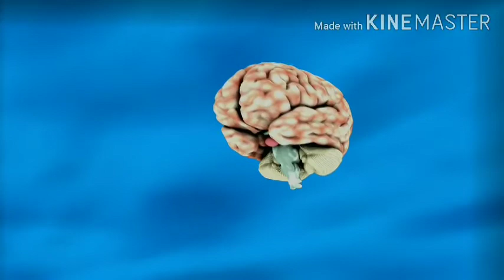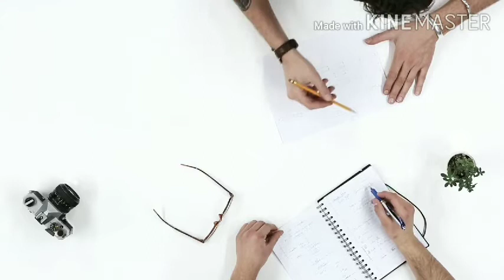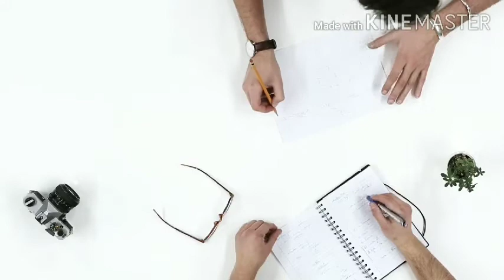डिप्रेस्शन को कैसे दूर करें |How to deal with the depression by Love your Life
This is a motivational video for people dealing with stress, depression n anxiety.

1)how to deal with depression in your daily life.
2)motivation for students
3)depression symptoms
4)depression solutions
5)how to overcome depression on your own
6)live a positive life
7)depression ke ilaj
8)signs of depression
9)major depression

by Love your Life
loveyourlife